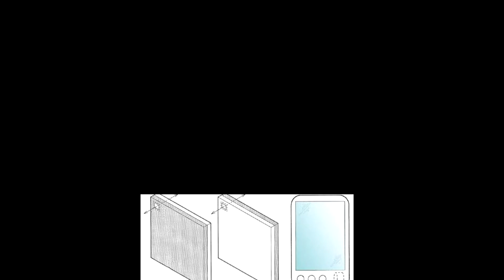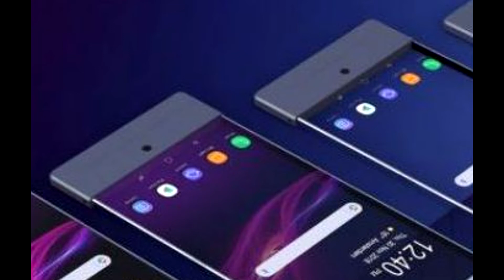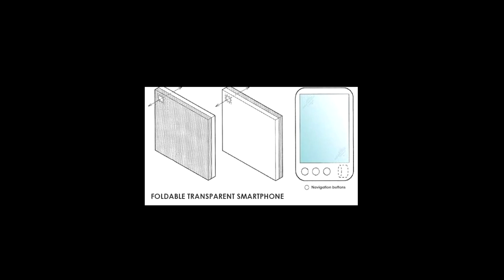Sony Foldable Phone With Transparent Displays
so yeh tha sony ka foldabale phone with transparent displays ...!